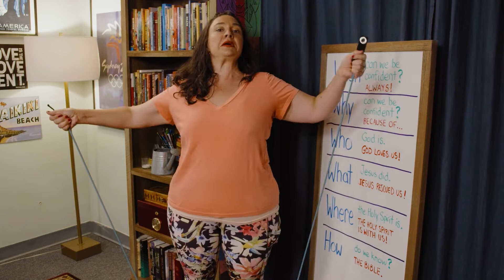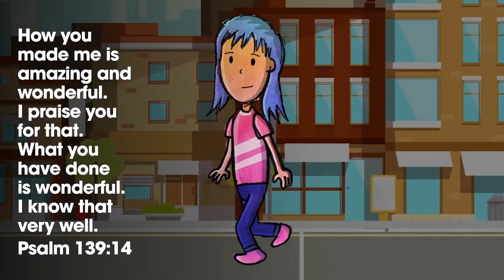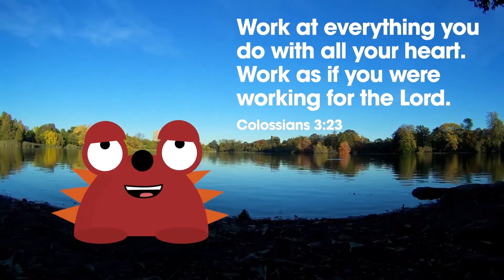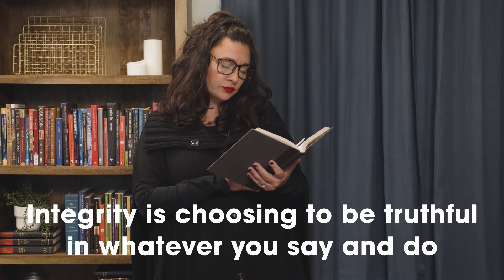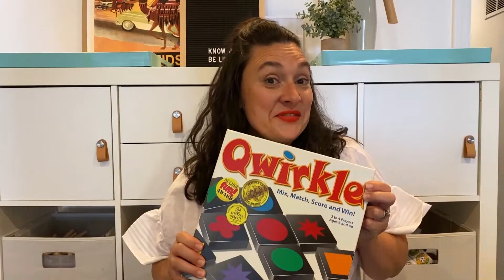TGC Kids Highlights (2020–2022)